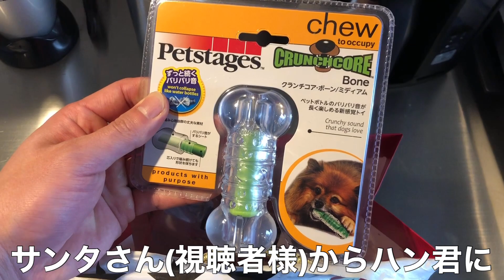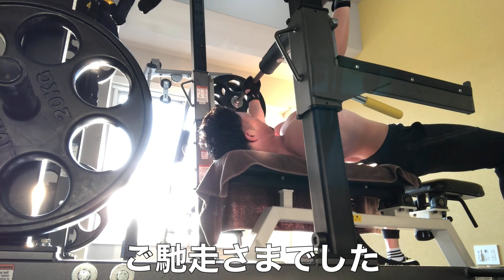【日記】アラサーの食事＃372